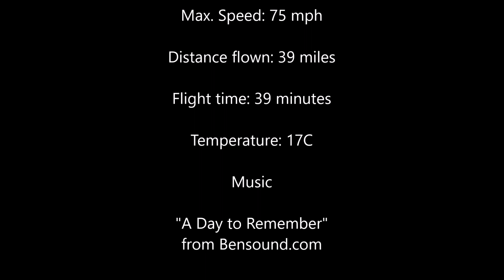Microlight Flight: Henstridge to Shillingstone Steam Fair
Microlight Flight: Henstridge to Shillingstone Steam Fair, Thursday 18th May 2023